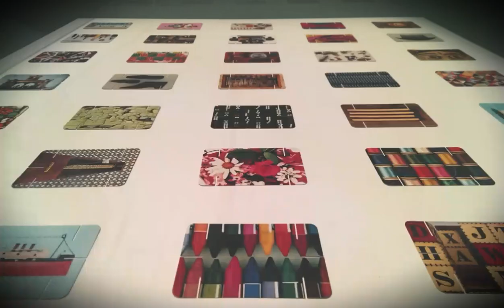Essential Eames - HTC Video Highlights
Loved the display of the life and work of Charles & Ray Eames at the ArtScience Museum at Marina Bay Sands Singapore. Here is my HTC Video Highlight. HTC - Hey Thanks Charles!